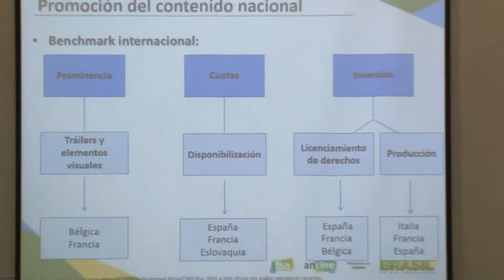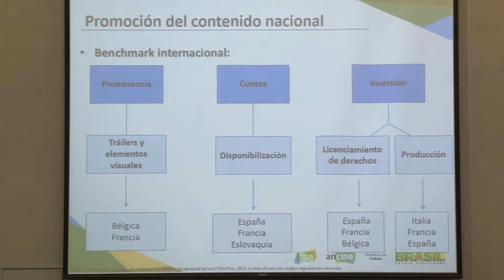Panel 3: The future of media regulation: New services, new rules?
First panel on the second day of Cullen International's 6th LATAM-EU Symposium on Telecoms & Media Regulation 2015 in Cartagena, Colombia.